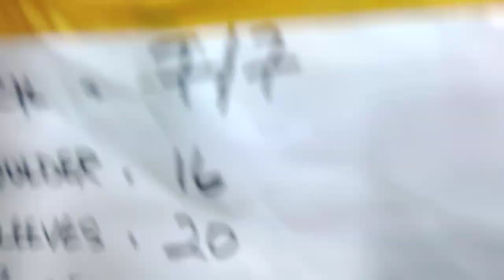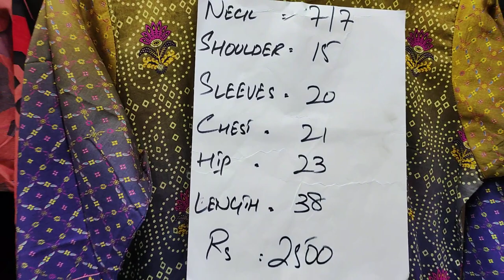Lawn Stitched Suits 3 Pes With Lawn Dupatta Just Rupees // PKR 2500 Contact For